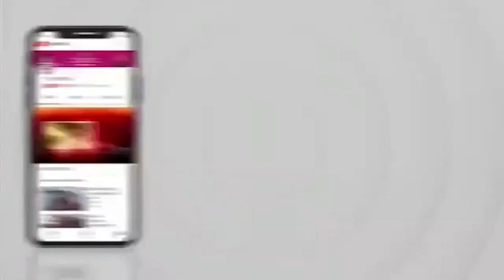रत्नागिरी-केरल में कोझिकोड ट्रेन में आग लगने की घटना...